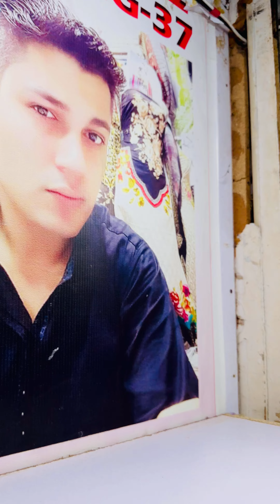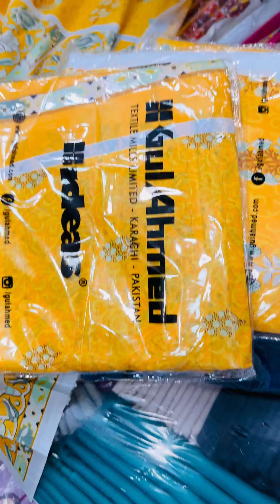Younus Khan Fabrics, GoldMark1 Shopping MallShop Karachi 👈03102810052